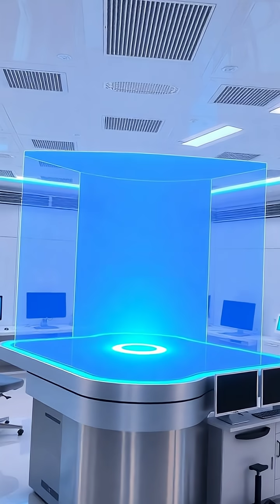Unlocking Quantum Tunneling: The Secrets of Particles & Barriers! 🌌🔬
Dive into the world of quantum physics with us! 🌟 Discover how particles can mysteriously pass through barriers that seem impassable in our classical understanding. From nuclear fusion to modern electronics, learn how quantum tunneling is essential to our universe. Watch as we visualize these incredible phenomena with stunning holographic displays, showing the beauty of quantum mechanics at work! 💡✨ Join the journey to understand how reality truly operates at the smallest scales.